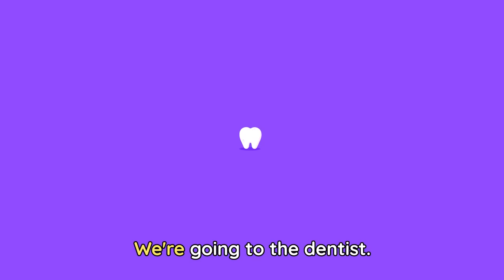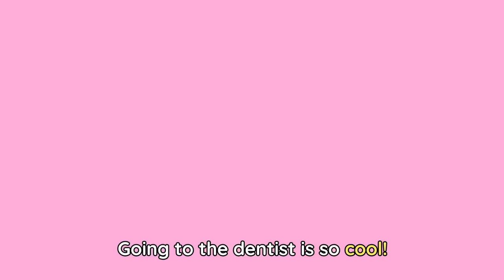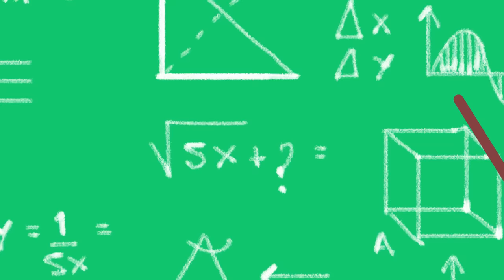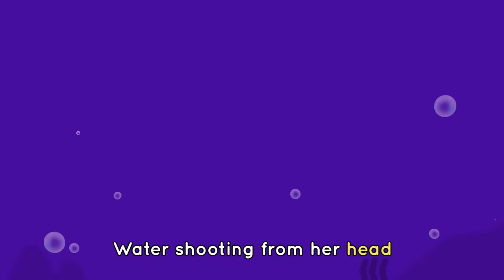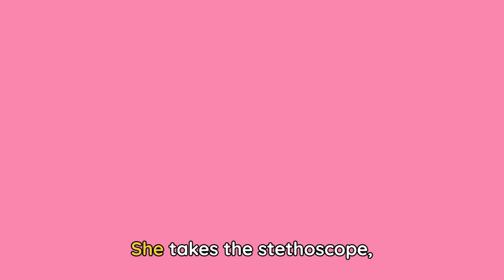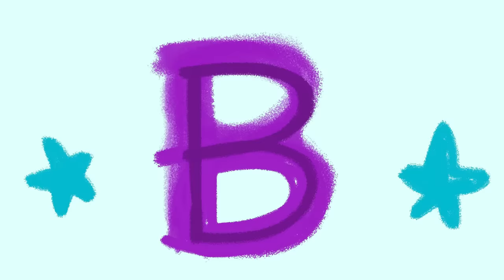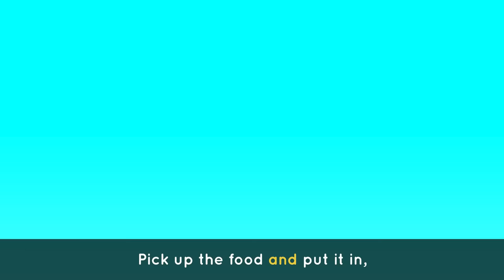GROCERY STORE SONG 🛒 🎶+ More Songs for kids | Lingokids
| Endless hours of Lingokids music and songs for kids here ➽ | Get the Lingokids app and start the Playlearning™ adventure! (iOS & Android) ➽

Heading to the grocery store with your little one? Make an ordinary errand an exciting adventure with this playlist for kids! Enjoy songs about going to the grocery store, the dentist, the doctor, and other places around the community.

In this Grocery Store Song + More songs video:
00:00 Lingokids intro
00:02 Grocery Store Song
01:59 Dentist Song
04:06 Community Helpers Song
06:01 Visiting The Museum Song
08:09 Healthy Food Song For Kids
10:19 Aquatic Animals Song
12:08 Please And Thank You Song
14:10 Doctor Song For Kids
16:13 Pick It Up Song - Recycling For Kids
17:38 More songs, activities, and podcasts on our Youtube Channels
17:47 The full interactive adventure in the Lingokids app